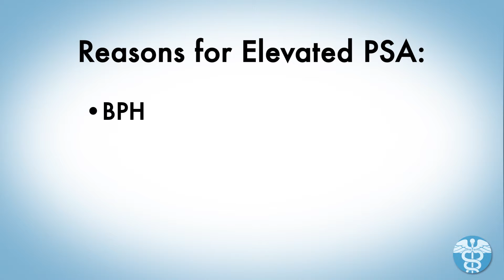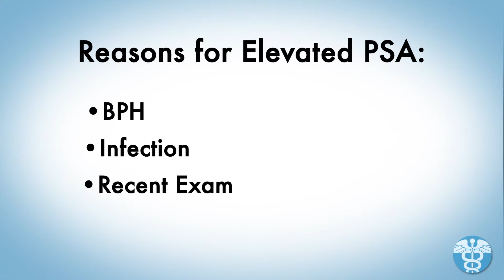What Is PSA? | Total Urology Care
Dr. Leni Glickman talks about what exactly PSA is, and how it can help screen for prostate cancer, and what could cause heightened PSA.